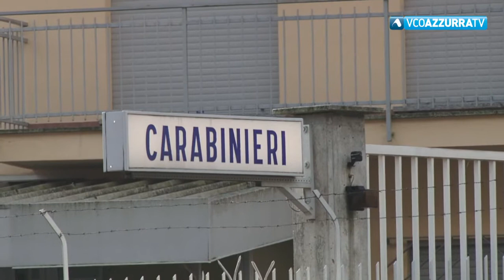Rompe il vetro di una finestrella di un lucernario e si introduce nel bar Scoobydoo di Piedimulera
30 marzo 2021 - E.A.D., il venticinquenne di origini marocchine già noto alle forze dell’ordine arrestato ieri dai Carabinieri di Premosello Chiovenda. All’interno del bar ha preso due Iphone e delle cuffie oltre a 50 euro in contanti, ma mentre cercava di andarsene con la refurtiva è stato bloccato dai militari